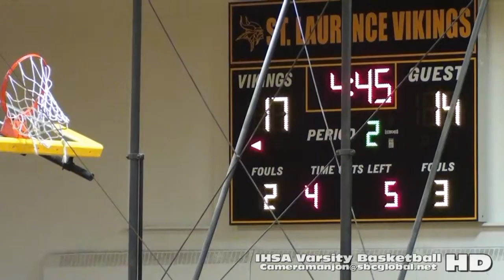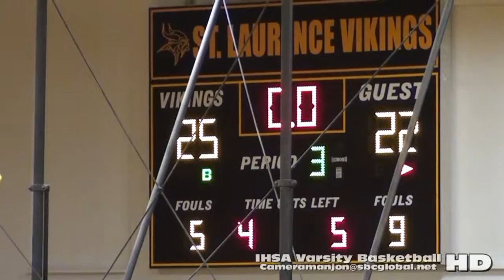* * [2] Hales Franciscan Spartans@St Laurence Vikings Varsity Basketball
* [2] Hales Franciscan Spartans@St Laurence Vikings Varsity Basketball (12-4-15) Raw